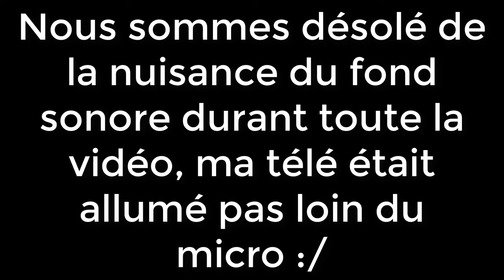ON REVIENT AUX SOURCES GTA 5 ONLINE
Gamertag de la team:
_lenkinsennin
_Burd4y
_CoteMacaron0
POUR ME CONTACTER:
Skype: sirbroham